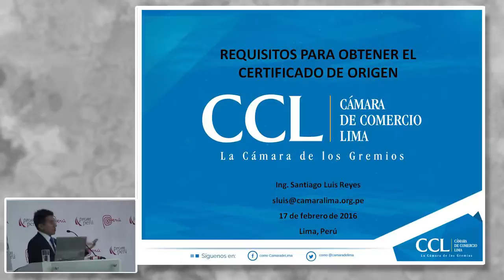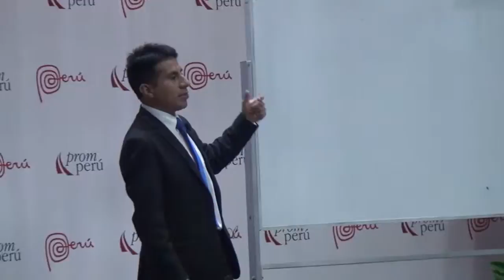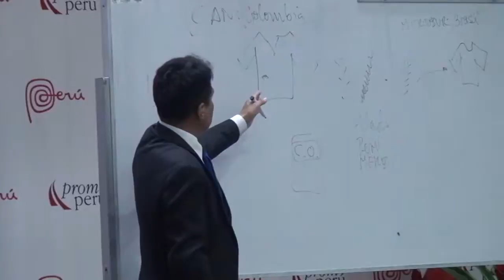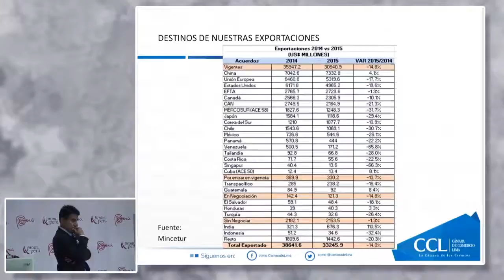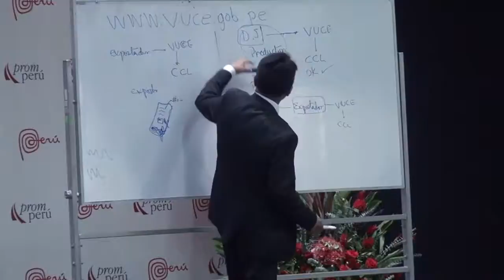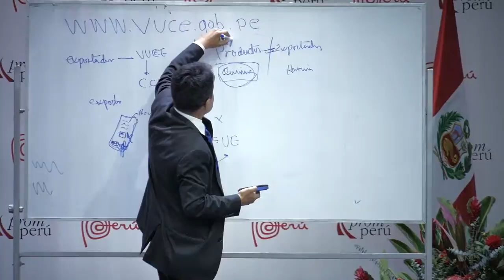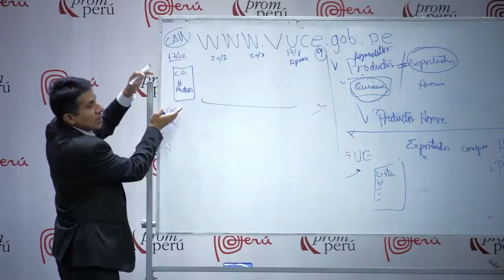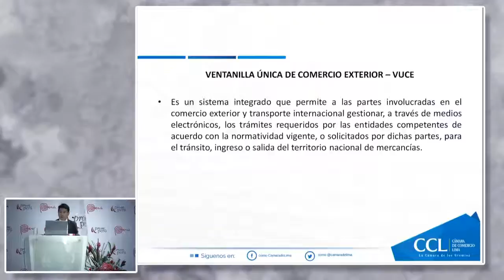Requisitos para obtener certificado de origen. SANTIAGO, Luis [17 de febrero de 2016]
Conferencia del Seminario Miércoles del Exportador PromPerú:
"Requisitos para obtener certificado de origen"

SANTIAGO, Luis
Cámara de Comercio de Lima- CCL

Comercio Internacional
PromPerú